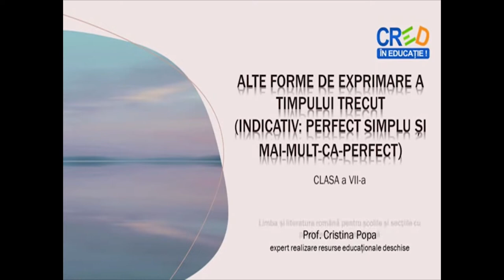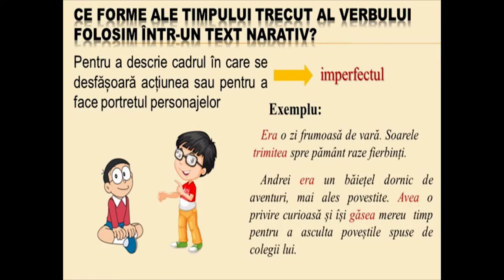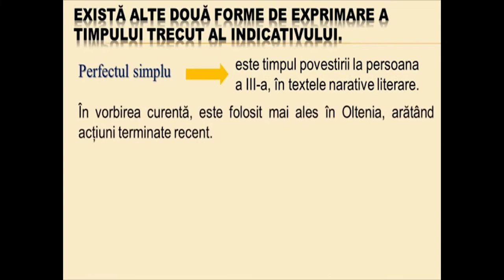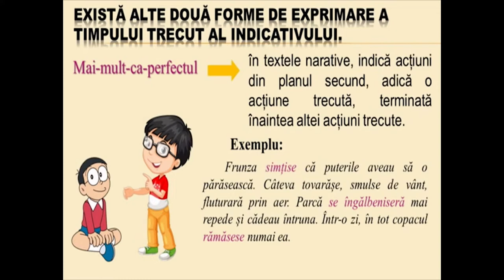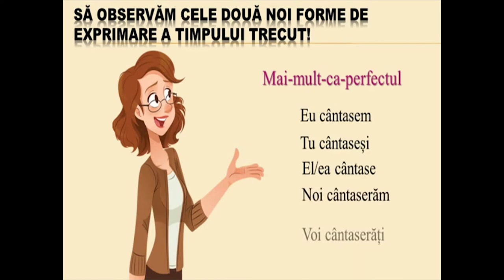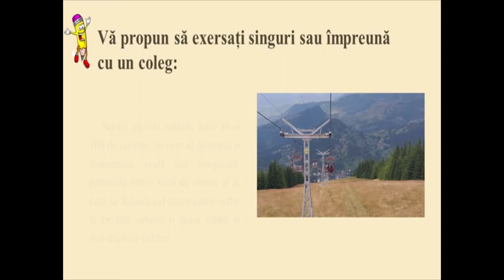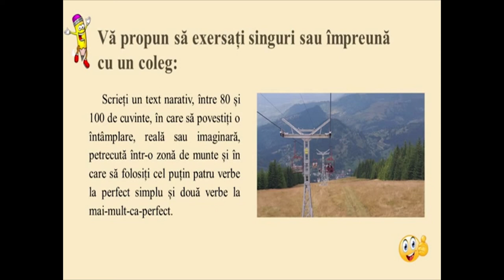Alte forme de exprimare a timpului trecut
Scopul resursei este de a-i face pe elevi să fie capabili să folosească adecvat formele verbale în raport cu cronologia faptelor relatate și cu tipul de text (narativ, descriptiv sau explicativ). Resursa își propune să-i ajute pe elevi să-și îmbunătățească rezultatele învățării prin utilizarea adecvată a formelor verbale specifice trecutului.
În urma utilizării acestei resurse, elevii vor înțelege importanța utilizării diferitelor timpuri și moduri ale verbului pentru înțelegerea unui text.
Conceptele-cheie pe care elevii trebuie să le utilizeze sunt: mod, timp, indicativ, trecut, perfect simplu, mai-mult-ca-perfect.